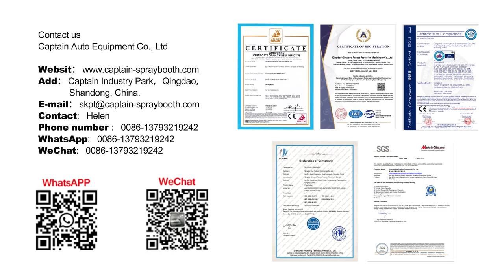Auto Spray booth /Paint booth (made trays & trailers for light and heavy vehicles.)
Captain spray booth
Popular model for Australia market
Can be customized as your requirements